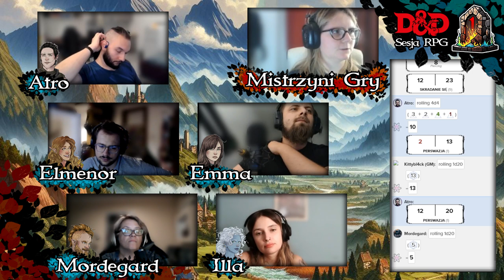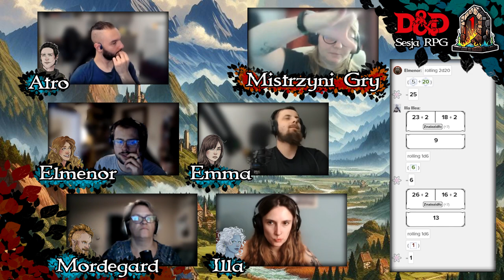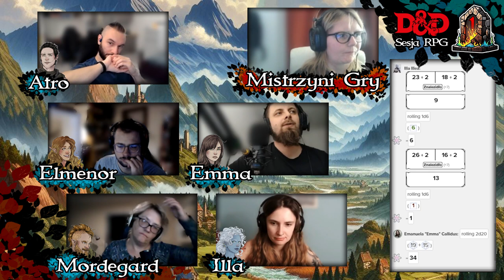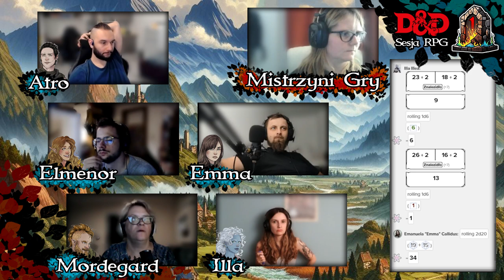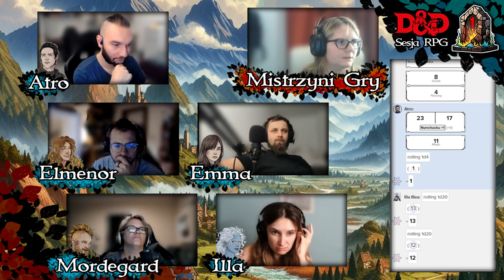🍂 DDD#32 - Oblężenie | Sesja RPG Dungeons & Dragons 🎲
Wypoczęci i z nową energią nasza drużyna udaje się w stronę miasta. Scena, która ukazuje się ich oczom, może wywołać strach i niepokój o życie mieszkańców oraz najbliższych osób.
Zbliżają się jak najbliżej murów, aby zyskać nowe informacje. Kończą z nowymi ranami i kolejnymi trudnymi doświadczeniami.
Jakie decyzje jeszcze ich czekają?

🎲 Krytyczna Porażka zaprasza na sesję RPG w Dungeons & Dragons 🎲

Krytyczna Porażka zaprasza na kolejną sesję nowej kampanii w Dungeons&Dragons!
Tym razem to Danusia będzie tworzyć dla nas świat pełen życia i niezapomnianych historii. A reszta stworzy różnorodne i ciekawe postaci! Julian zagra Elmenorem, eladrińskim bardem, Aga wcieli się w Illię, genasi powietrza i łowczynię, Kamil będzie Atro, ludzkim mnichem, Sebek zostanie Emmą, ludzką wojowniczką, a Madzia wejdzie w postać Mordegarda, krasnoludzkiego artificera.
Nie możemy się doczekać podzielenia się z wami naszymi przygodami w nadchodzących sesjach RPG!

🎵 Muzyka z serwisu Tabletop Audio oraz Pixabay